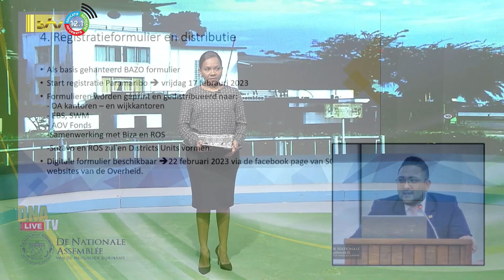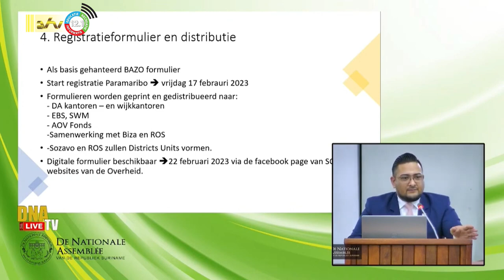11 02 2023 Sociaal programma moet leed verzachten